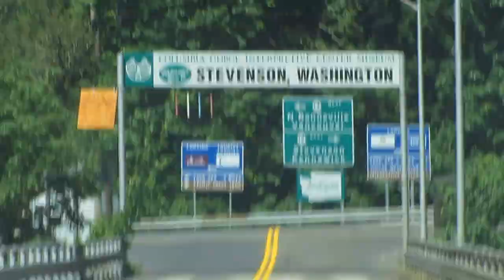PCT Bridge of the Gods--Oregon to Washington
Gillian Larson and Shyly riding across the Bridge of the Gods in 2014